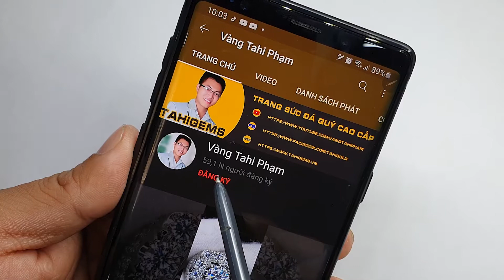Tahi 5246 Vòng tay thạch anh tóc vàng gắn tỳ hưu vàng 24k | TahiGems - Tahi Phạm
TahiGems trân trọng giới thiệu : Tahi 5246 Vòng tay thạch anh tóc vàng gắn tỳ hưu vàng | TahiGems - Tahi Phạm